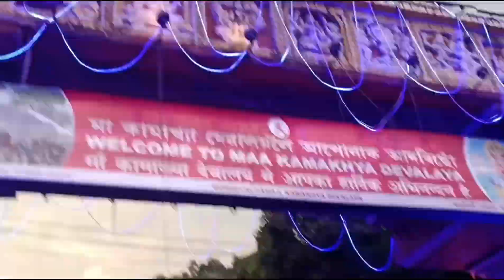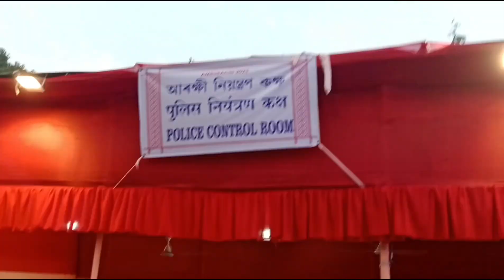Ambbubasi Mela Sabo golu | Guwahati kamakhya mandir | Obosta bea hoi gol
Place - Kamakhaya Mandir